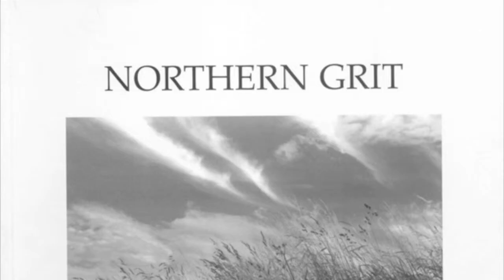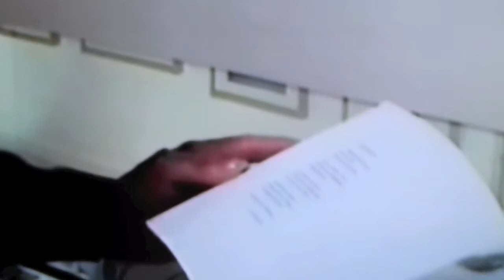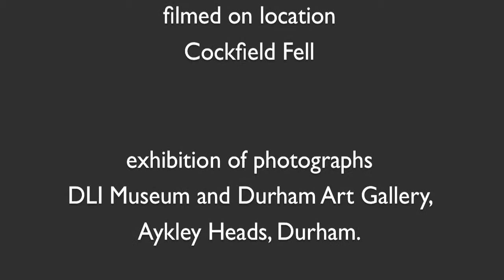Northern Grit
A short film made by Jonathan Bridger of Pat Maycroft photographing local scenes, exhibiting them at the DLI Museum, Durham and the book Northern Grit published by Vane Women Press.